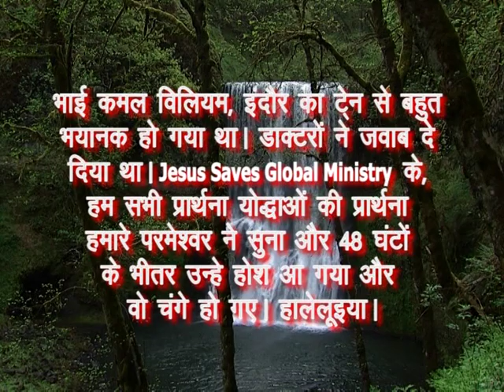Prayer | Sister Nidhi Robbins Simon | Prayer Time | Shubhsandesh TV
Watch this video of Sister Nidhi Robbins Simon and know more about Prayer and be blessed!!!